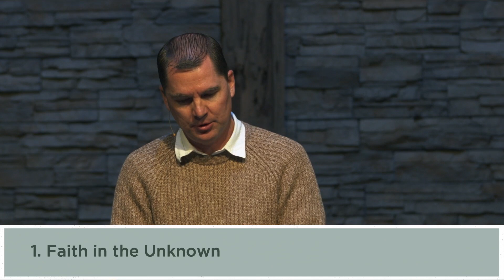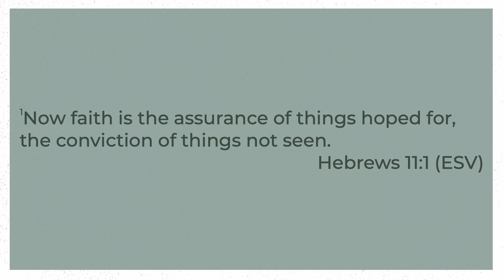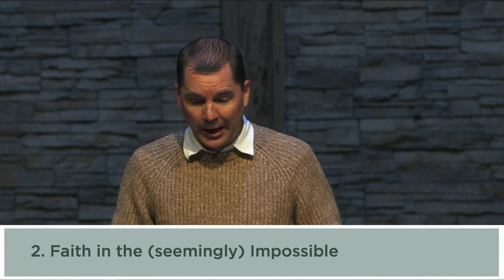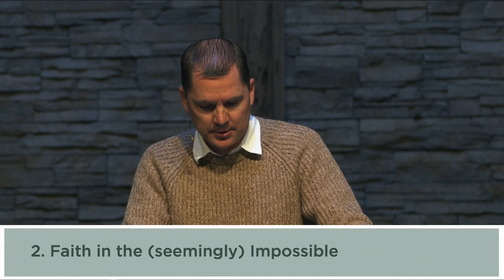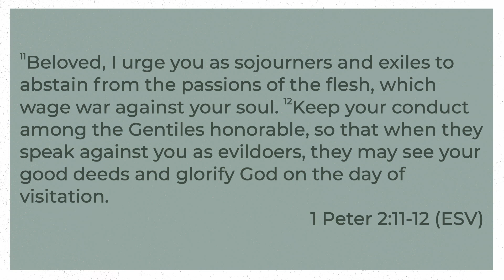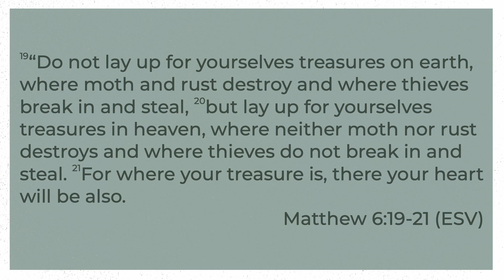The Faith of Abraham, Part 1 (Hebrews 11:8-16)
In this sermon from Hebrews 11:8-16, Pastor Phil looks at the faith of Abraham to help us understand why the promise of a better home and of eternal rewards is so important to strengthen our faith. Abraham is the perfect example to remind us of these truths, for he demonstrated faith in the unknown, the seemingly impossible, and in an eternal future by believing and trusting in the promises of God. From our Sunday service at Grace Bible Church of Bend.